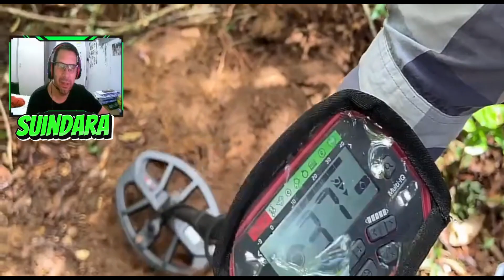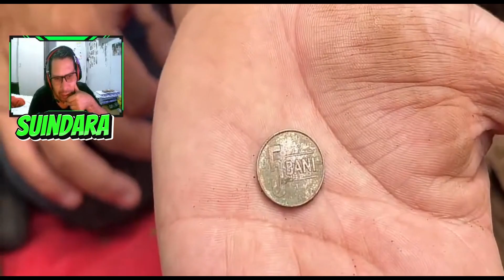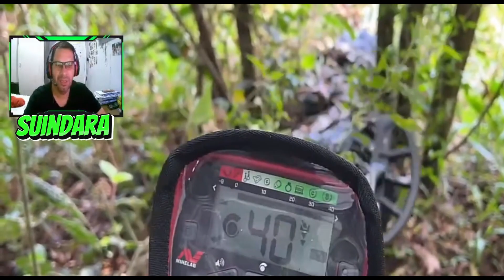Detectorismo Achou quase 240 Anéis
Fala pessoal Suindara na área trazendo um React do vídeo do Canal do Jack e Faísca, onde eles encontraram diversos anéis de ouro e prata em um detectorismo em uma fazenda mal assombrada. Como gosto muito de Detectorismo e também pesca magnética, resolvi trazer para vocês um vídeo React do Tema, espero que gostem.

Caso O autor do Video original não queira que eu faça mais Reacts de seus Vídeos entre em contato via email que Retiramos o Vídeo do Ar

SETUP

Celular
✅Celular Moto One
✅4 GB de Memoria Ram
✅64 GB de Armazenamento
✅Android 10
✅Gravador Du Record 2.2.0

PC e Perifericos
✅Gabinete Hayom  4 water cooler
✅Fonte 400 W
✅Placa Mãe Model: A320M PRO-VH PLUS (MS7B07)
✅Processador AMD A10-9700 RADEON R7, 10 COMPUTE CORES 4C+6G
✅RAM instalada 8 GB DDR4
✅Sistema operacional de 64 bits,
✅HD Seagate 1TB BarraCuda
✅Gravador Filmora 9
✅Microfone TGT ANZER modelo Cardioide
✅HEADSET GAMER TGT DIVER, RAINBOW

Disregard the Tags